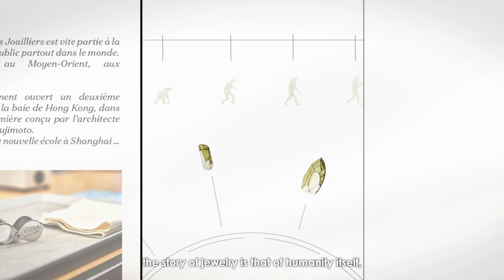Welcome to the world of jewelry!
Open to all, L’ÉCOLE’s mission is to share jewelry culture with the widest possible audience.

Founded in 2012 with the support of Van Cleef & Arpels, L’ÉCOLE, School of Jewelry Arts offers an exclusive program, revolving around three main themes: savoir-faire, history of jewelry, and the universe of gemstones.

L'ÉCOLE welcomes the general public into the world of jewelry through courses, conferences, exhibitions and publications, both in Paris, Hong Kong and Shanghai soon—its three permanent sites—and in the rest of the world with traveling events.